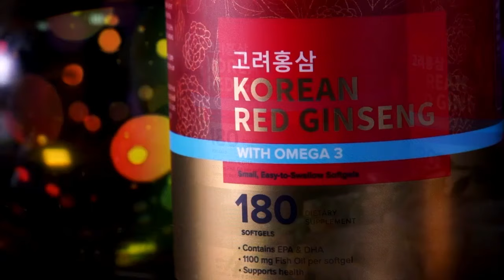Омега-3 с красным корейским женьшенем Doctor Kandang, капсулы (180 шт.).«Shop and Show» (Здоровье)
Давайте дружить ;)